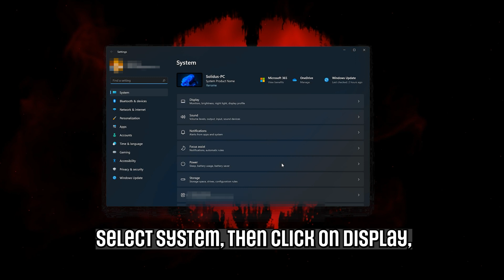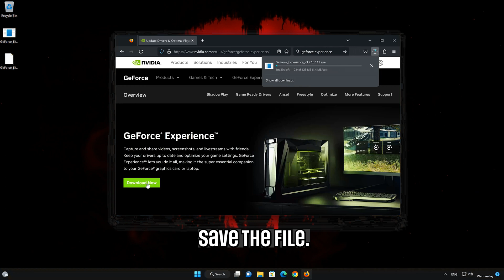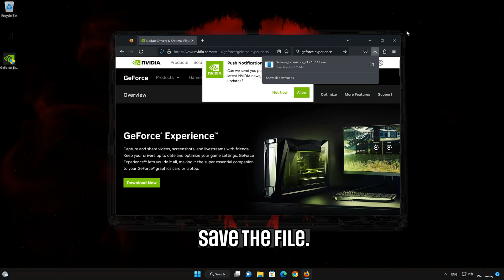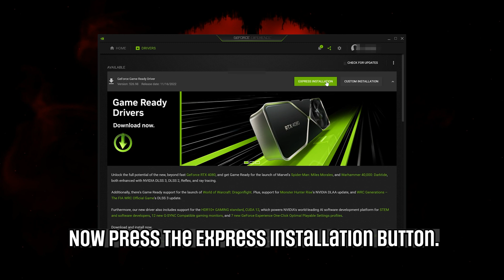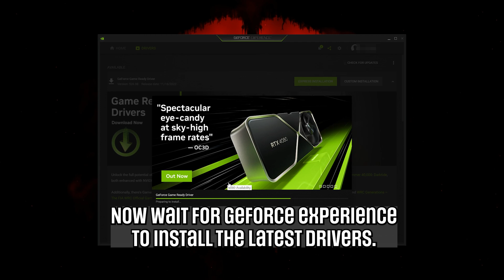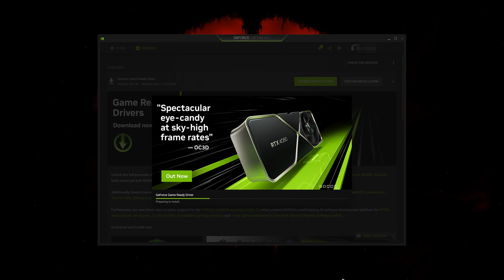[FIX] - Call of Duty Modern Warfare 3 DirectX Encountered An Unrecoverable Error Issue MW3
If you're encountering a "DirectX Unrecoverable Error" in Call of Duty Modern Warfare 3 , it suggests an issue with the DirectX graphics framework, which the game relies on. some  potential reasons for this error are: Corrupted Game Files: Corrupted or missing game files can cause DirectX errors. Verify the integrity of the game files through the game platform  to ensure all necessary files are present and undamaged. this can also be cause by Graphics Driver Issues: Outdated or incompatible graphics drivers can lead to DirectX errors. so follow the instructions of this video to learn how to resolve this issue.

Issues resolved in this tutorial:
DirectX encountered an unrecoverable error check the readme for possible solutions
DirectX encountered an unrecoverable error Call of Duty Modern Warfare 3 windows 11
DirectX encountered an unrecoverable error MW3 fix
DirectX encountered an unrecoverable error call of duty modern warfare 3
DirectX encountered an unrecoverable error MW3
This troubleshooting guide will work Windows 11 operating systems (Home, Professional, Enterprise, Education) and desktops, laptops, tables and computers manufactured by the following brands:  Asus, Dell, HP, MSI, Alienware, MSI, Toshiba, Acer, Lenovo, razer, huawei, dynabook , vaio, surface among others.